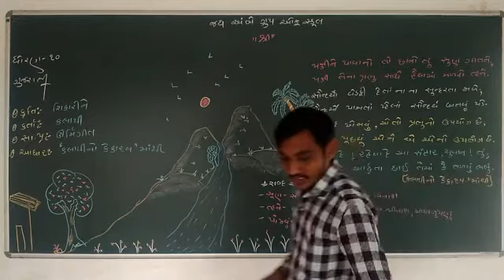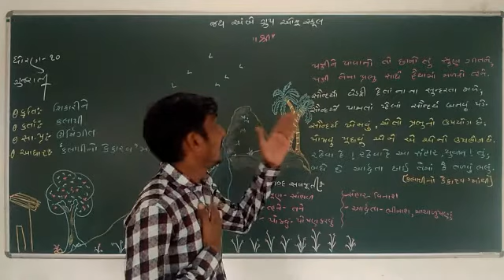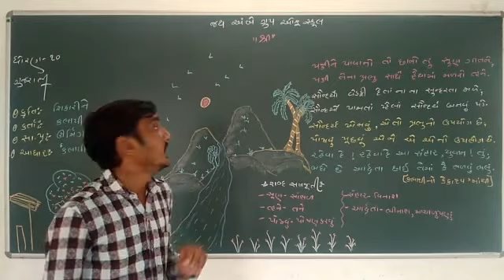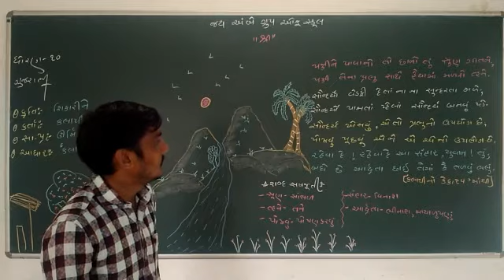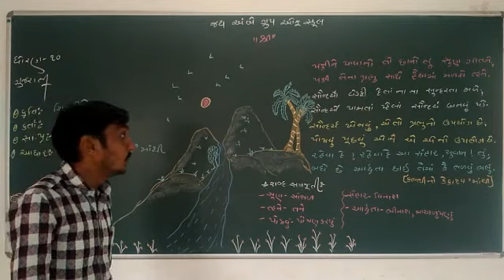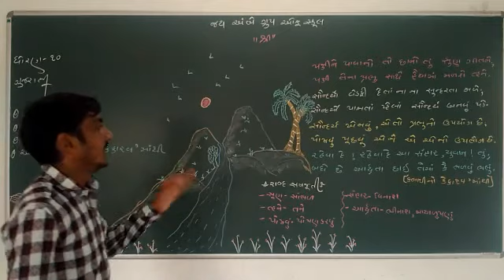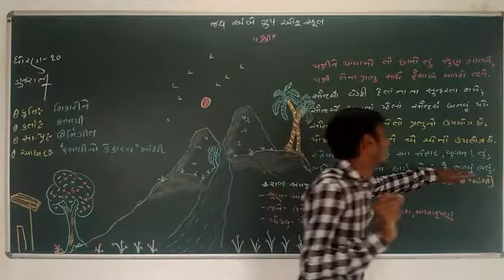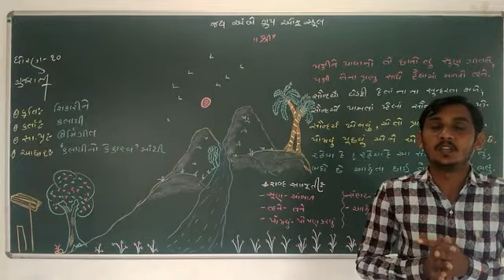STD-10 GUJARATI CH-11 VIDEO-2